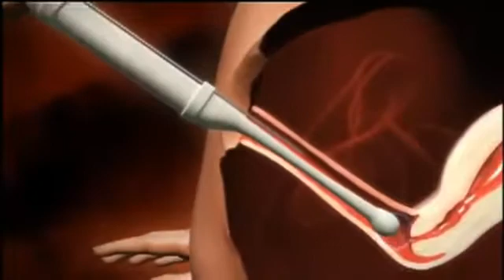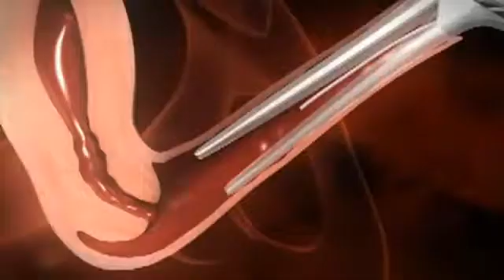IVF explained - 3min 2014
Short IVF explanation.